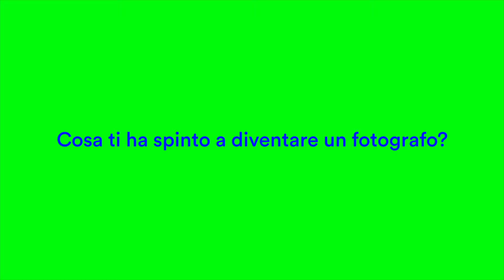NID Meets Francesco Capponi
Video intervista di Patrizia Moschetti a Francesco Capponi, fotografo, al NID, Nuovo Istituto Design